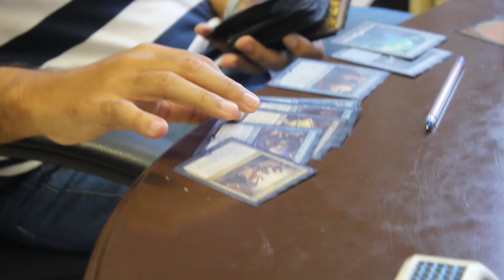Dia do Diretor de Escola